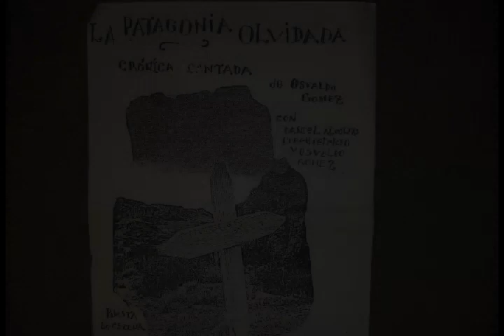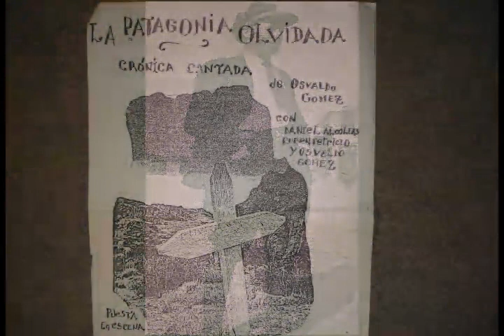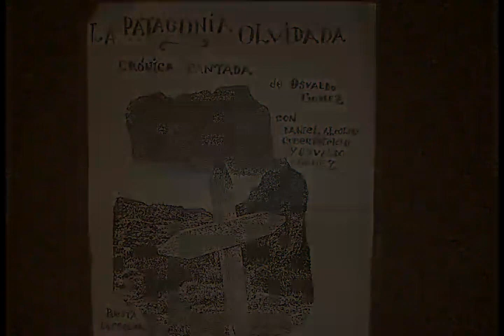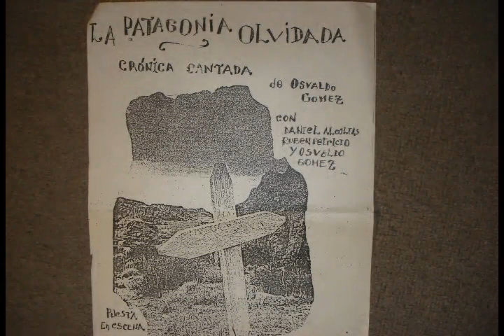0802 bayer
"El Buscador", por Jorge Arabito, viaja entre la "Patagonia Rebelde" de Osvaldo Bayer y "La patagonia olvidada" de Osvaldo Gomez, 2do bloque (solo audio)...